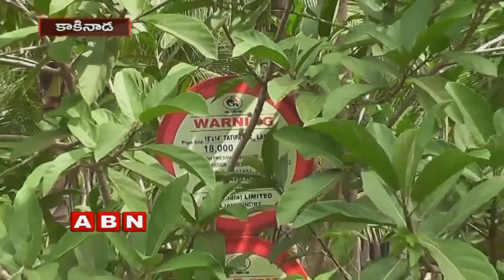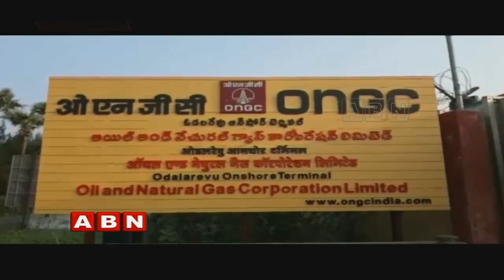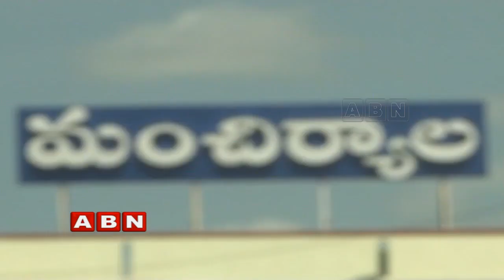Inside | Full Episode | ABN Telugu